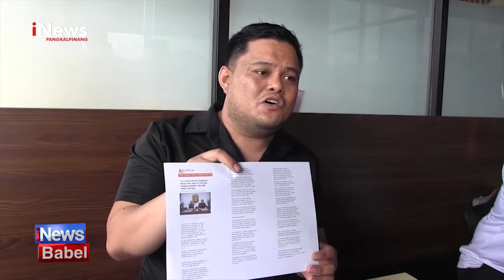PH BANTAH TONI TAMSIL TERLIBAT KORUPSI TATA NIAGA TIMAH